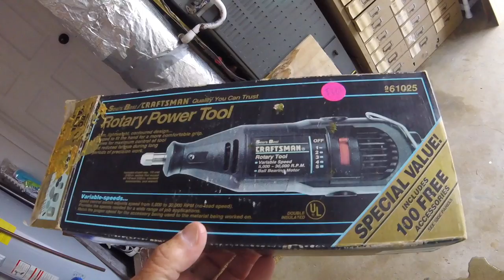sat - sun - today - stuff - spin - bleakness - rain - knives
weather sounds ruff tomorrow.

stand by for whatever comes - good luck to everyone - see you

Stavrscoop
go pro hero session camera